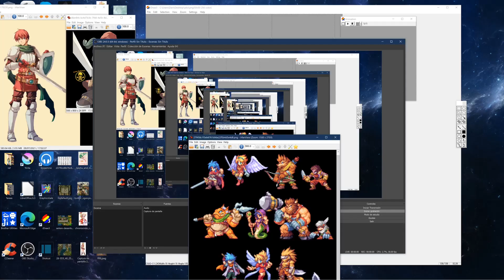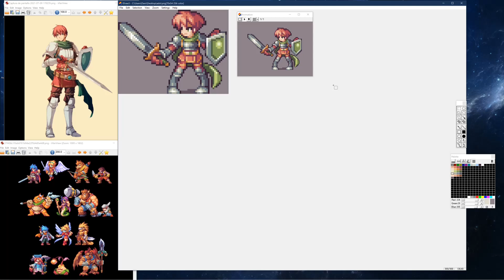YS VIII (Adol Christin) - Pixel Art Character Timelapse